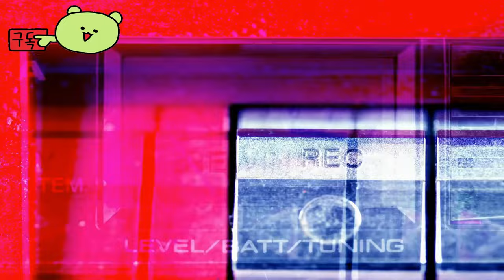에코 포인트 노바 ( Echo Point Nova ) September 24, 2024 하이퍼 FPS 출시일 발표 게임플 레이 예고편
💎Price / discount / sum :

🔴Early Access & TEST Information : 스팀 데모 플레이 가능!

🎀Supported Languages

한국어 ✔
영어 ✔
독일어 ✔
일본어 ✔
폴란드어 ✔
러시아어 ✔
중국어 간체 ✔
중국어 번체 ✔
튀르키예어 ✔

🕹️Game content
Severed Steel 제작진이 선보입니다. 솔로 또는 4인 협동 플레이로 즐길 수 있는 광활한 오픈 월드 FPS 게임에 뛰어드세요!
당신은 뛰어난 전투 실력을 갖춘 탐험가가 되어 한 수수께끼의 행성에 불시착하게 됩니다. 이 행성은 고대 기술을 이용해 파괴적인 무기를 만드는 무자비한 용병 세력이 지배하고 있습니다. 메인 퀘스트를 진행하여 그들의 활동을 저지하거나 자신의 속도에 맞춰 세계를 탐험해 보세요!

⚡Game Developer
 Greylock Studio